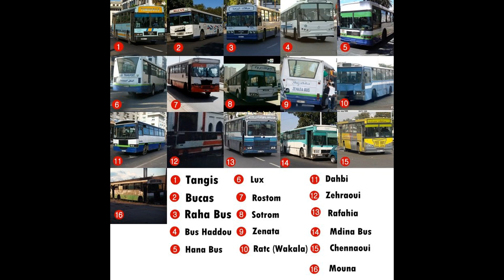Nostalgia Buses Morocco نوستالجيا سترونا صور للحافلات مغربية قديمة ذكريات رائعة لن ينساها جيل ذهبي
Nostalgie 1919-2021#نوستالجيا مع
نوستالجيا مع ستيام
حافلات للمراسلة بين فاس و وجدة ما
بين 1921 و 1926